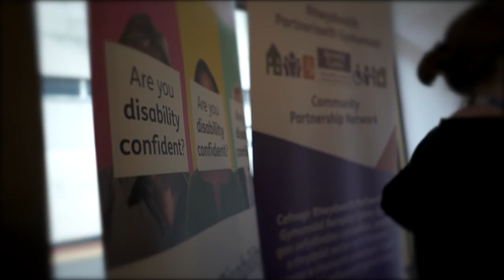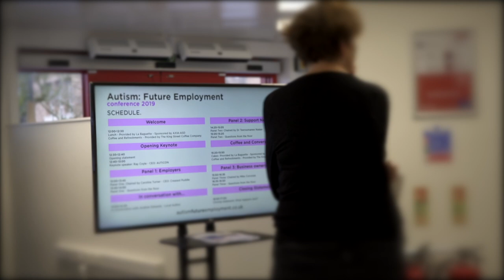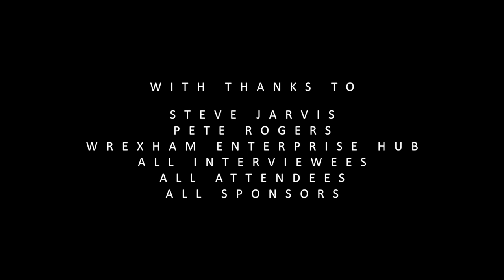Autism: Future Employment Short Documentary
'Autism: Future Employment' - an in-depth look at a Wrexham conference exploring the future of employment for people with autism.

Featuring interviews with prominent guests and speakers + an original score.

Created with support from Virtually Learning, AVOW, Business Wales, Town Sq, Wrexham Glyndŵr University, Axia-ASD & others.

Produced & Edited by Robert Corcoran.
Captured by Carys Allen, Danny B Edwards & Mike Higgo.
Assisted by James Stevens.
Scored by Todd Edwards.

Thanks to
Steve Jarvis & Pete Rogers
Wrexham Enterprise Hub